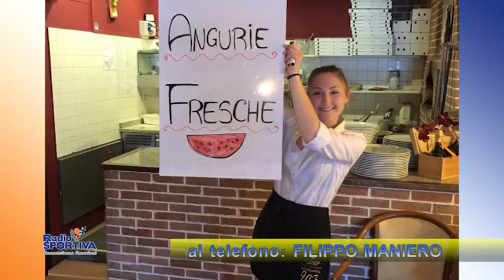20EVENTI puntata 04